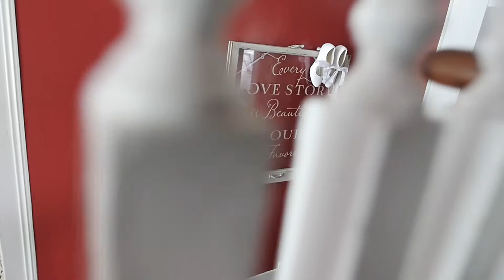Horse n Buggy